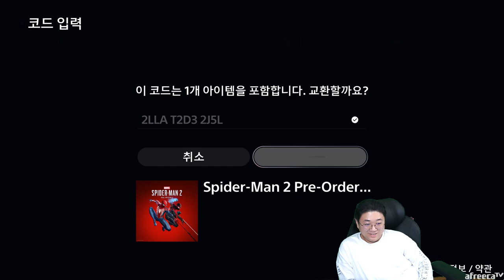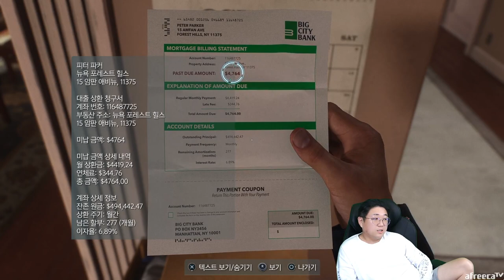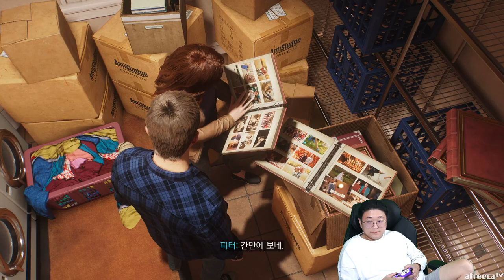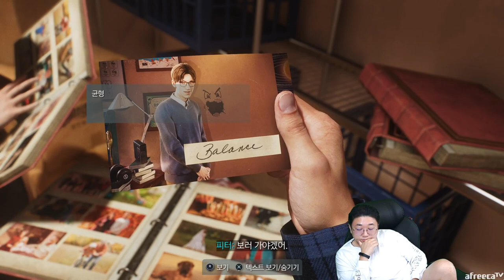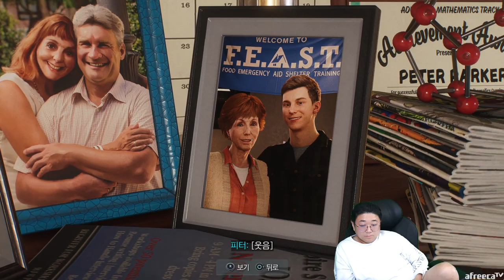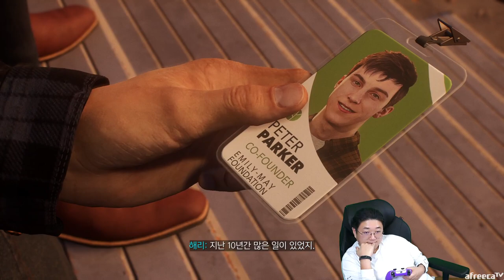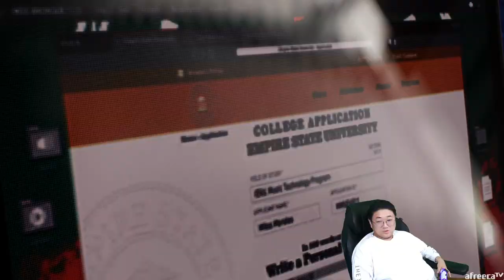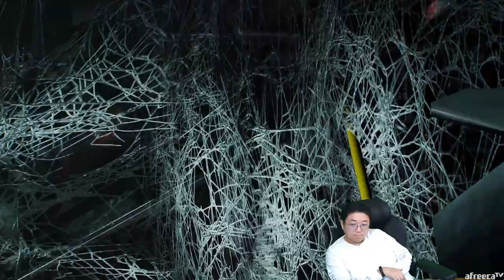[마블 스파이더맨2] 스토리 탄탄한 초갓겜의 등장 -1화-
[음원출처]